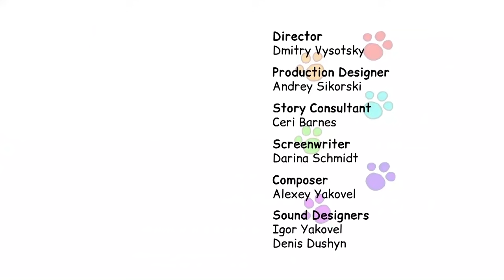Kot-O-Ciaki | Kolekcja kreskówek | Bajki dla dzieci 2020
Czy kiedykolwiek chciałeś wiedzieć, czy bycie lekarzem jest łatwe? A może myślałeś o pokazaniu własnego domowego telewizora? Marzyłeś o grze na pianinie?
Cookie, Caramel and Pudding dorzuci kilka pomysłów na niezapomniany wtorkowy wieczór.
Poznaj nową kompilację odcinków „Kid-E-Cats”, która jest już dostępna w YouTube. Miłego przedstawienia!